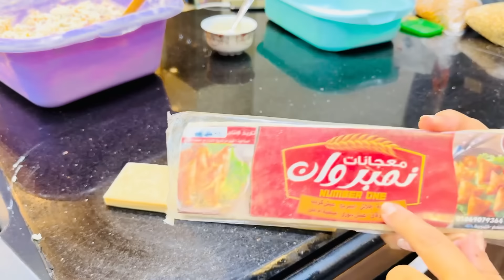جهزت وفرزت اكل المائده دبستهم في المطعم